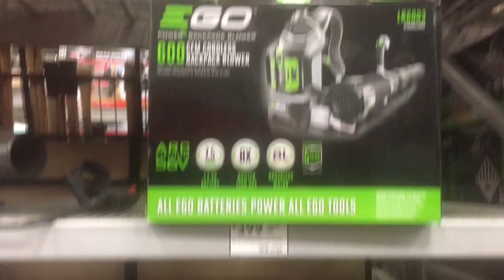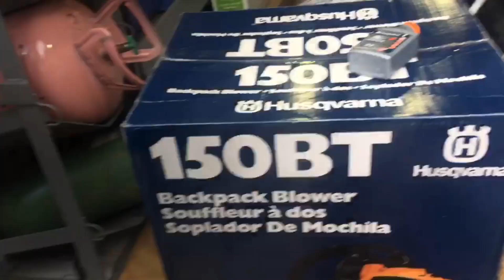Husqvarna 150BT Backpack blower test & review.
Today I am trying out my new blower I purchased and giving a review. At the end we are cutting up a tree that got knocked down in a storm and my 9 year old son chops down a tree.

Check in with me on other social media platforms.

Ryobi Chainsaw

Send me products and I’ll give honest reviews.